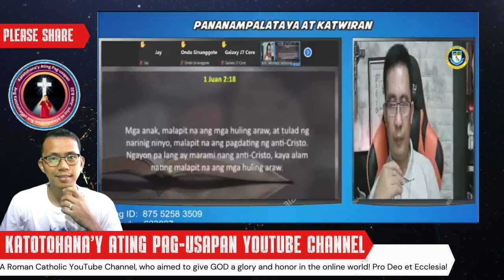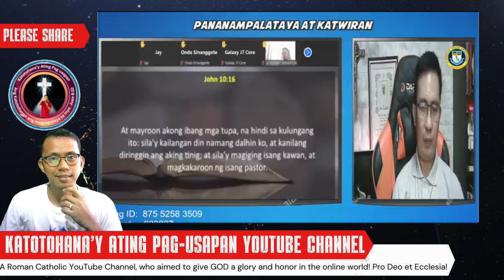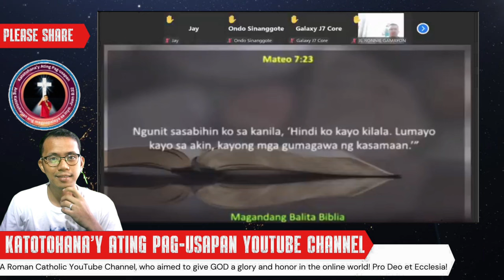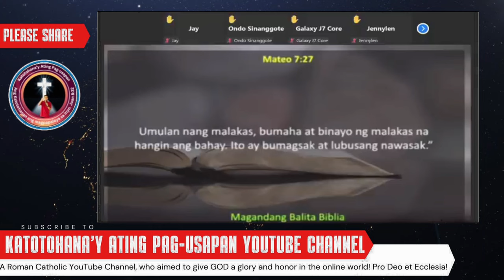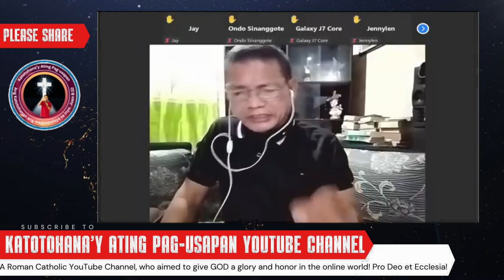Maituturing bang Cristiano ang mga Umalis na sa Katoliko? Alamin Dito!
Ang video na ito ay tumatalakay sa kontrobersyal na tanong na "Maituturing bang Cristiano ang mga Umalis na sa Katoliko?" Tatalakayin natin ang mga pananaw mula sa iba't ibang pananampalataya at kung paano tinuturing ng mga relihiyon ang mga nagbago ng pananampalataya. Tandaan, ang video na ito ay hindi naglalayon ng diskriminasyon, kundi isang pagsisiyasat sa mga isyu ng pananampalataya.